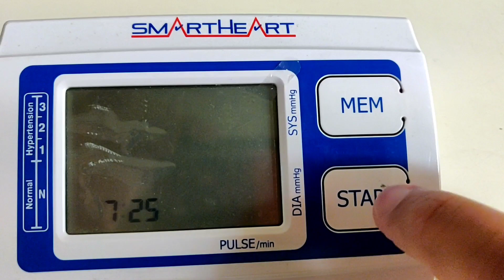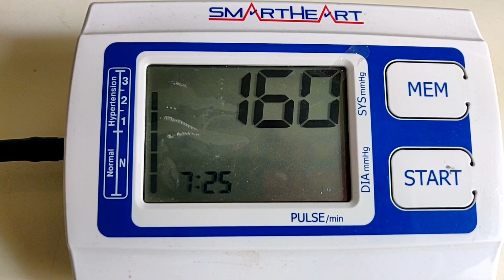Water Fast 2022. Day 1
Starting a well needed fast. My fast are water only fast. Fasting away Diabetes and normalizing blood pressure. Blood sugar starting off at 500 which is death if I continue on this path.